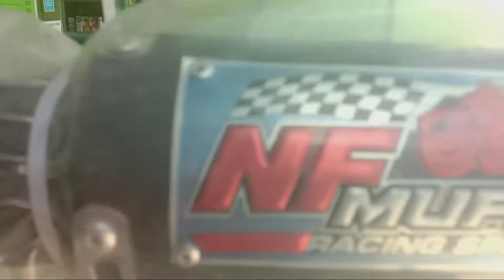MUFFLER SHOP SA TAYTAY RIZAL (Kalkal pipe to stock sound pipe)